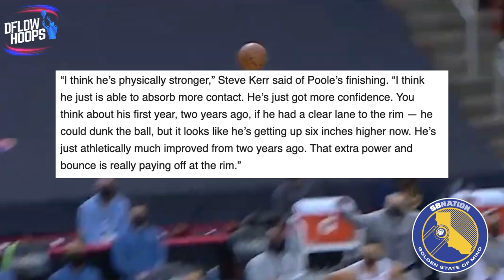Jordan Poole Has LEVELLED UP In 2021-22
The development of the Warriors #28 pick from 2018, in 2021-22 Jordan Poole, has been astounding. Here’s every reason for why the mans production and evident on court play have levelled up so far this season.

Last Video:  NBA “MVP Favorites” Of The 2022 Season